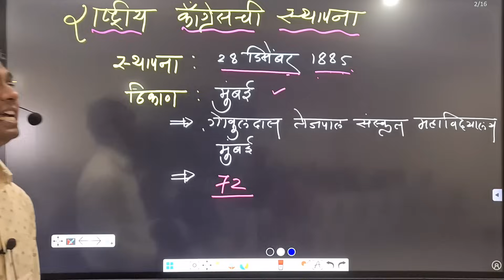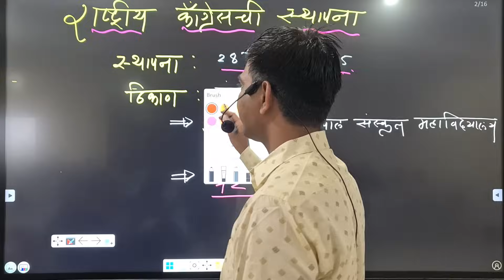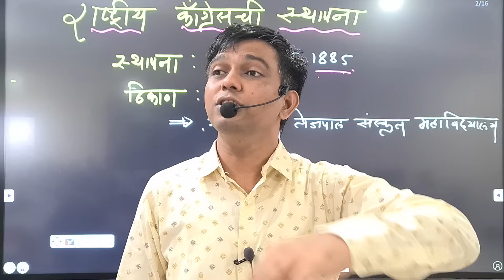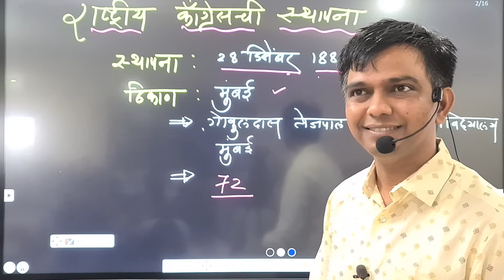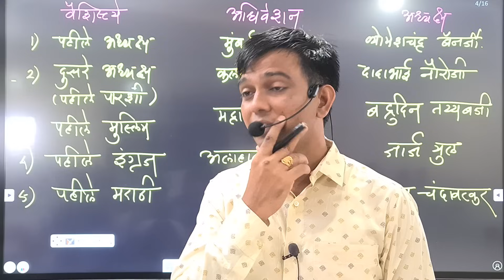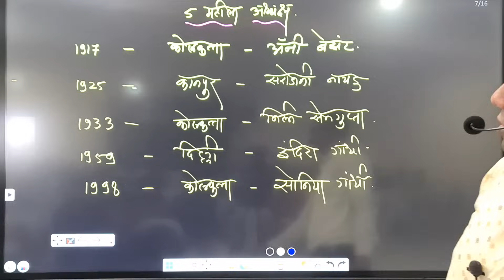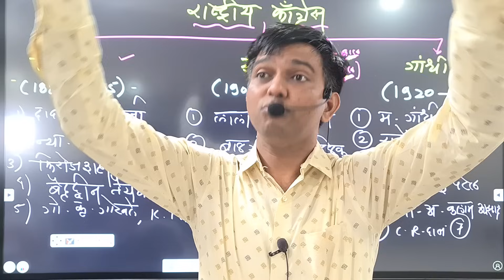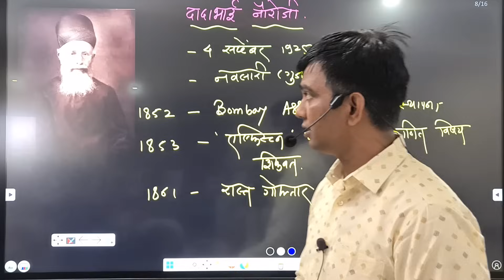इतिहास : राष्ट्रीय काँग्रेस ची स्थापना , अधिवेशन आणि त्यांचे अध्यक्ष